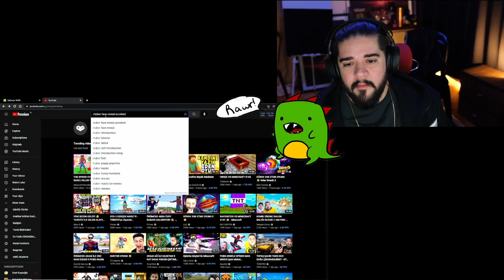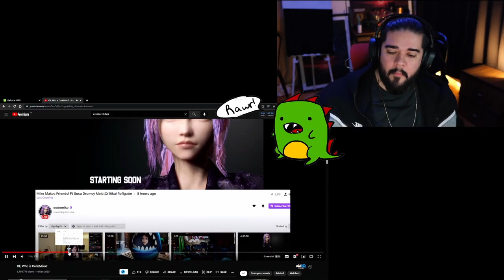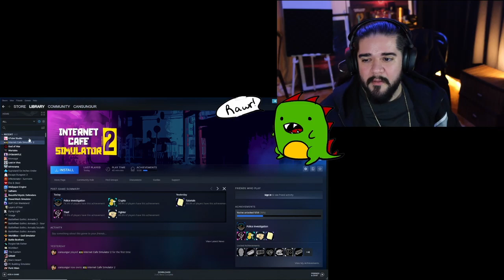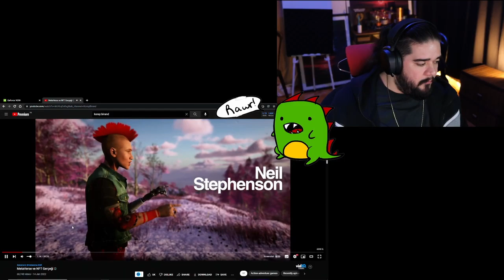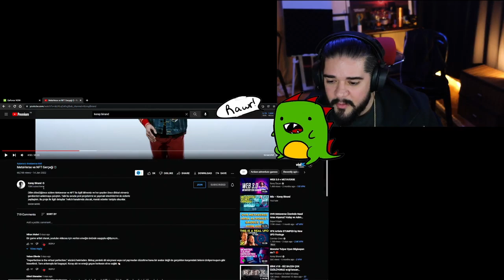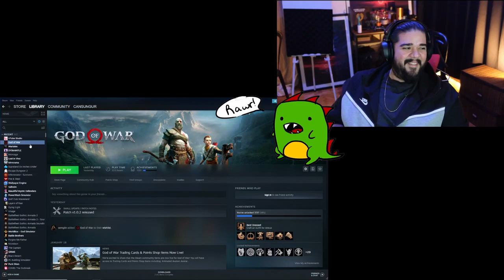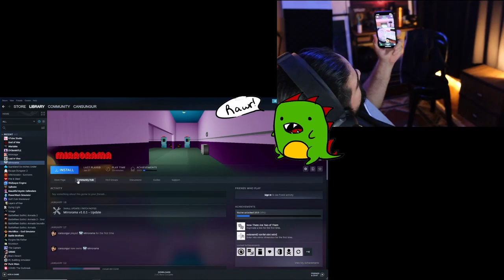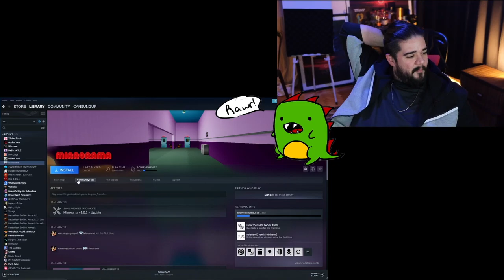CS, Metaverse ile ilgili videolar izleyip sohbet ediyor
Can Sungur, Vtuberlar ve metaverse ile ilgili videolar izleyip konuyla ilgili muhabbet ediyor.

Bu kesit Can Sungur'un Facebook veya Youtube içeriklerinden alınmıştır.
Can Sungur'un resmi hesabı değildir.
Can Sungur'un resmi kanallarına aşağıdaki linklerden ulaşabilirsiniz.